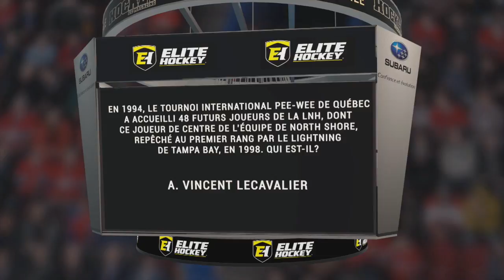Hockey Le Magazine - Saison 1 - Quiz - Le choix de premier tour du Lightning en 1998